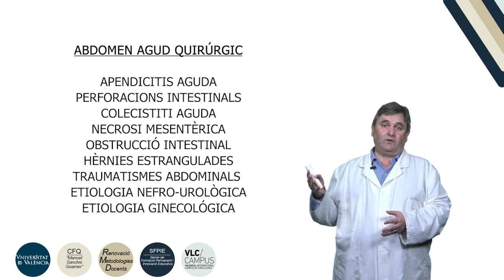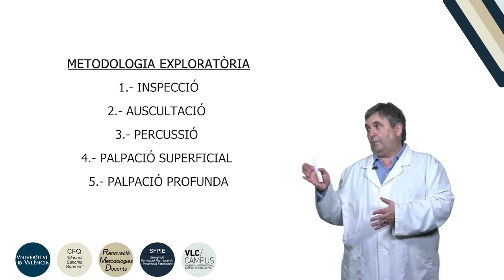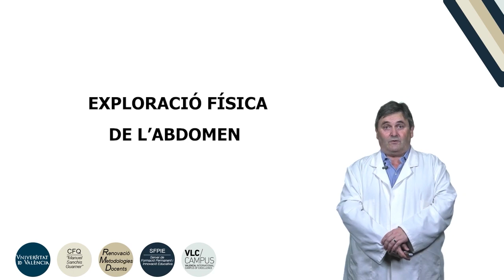Exploració física de l'abdomen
Autores:
Martín Aldasoro Celaya, Soraya Vallés Martí, Víctor Manuel Víctor González, Sol Guerra-Ojeda, Constanza Aldasoro Sanchis, Adrián Jordá Vallés, Elena Obrador Pla, Francisco Albert Bisbal, José María Vila Salinas, María Pascual Mora.

Aquest projecte d'innovació didàctica se centra a proporcionar un suport i enfocament multimèdia tant per a les pràctiques com per a les conferències de fisiologia de l'aparell digestiu i, en un espectre més ampli, per a l'estudi i diagnòstic de patologies abdominals, especialment les que s’inclouen en la síndrome d'abdomen agut. Aquest projecte està dirigit, en concret, a estudiants de medicina, doctors en diferents àrees, tant quirúrgiques com mèdiques, i tant a metges residents com a facultatius especialistes. La síndrome d'abdomen agut és una entitat que engloba una àmplia varietat de processos, el principal i més perillós diagnòstic dels quals és la peritonitis aguda. Per això, el seu diagnòstic és clau en la pràctica mèdica i l'exploració física abdominal, la principal i fonamental eina en el seu diagnòstic. Consisteix en una sèrie de maniobres que involucren inspecció abdominal, auscultació de la dinàmica intestinal, percussió i palpació toracoabdominal, tant superficial com profunda. Ha de posar-se l'accent principalment en la detecció de bufs vasculars, la presència de masses o fenòmens obstructius intestinals, l'exploració hepàtica, biliar, renal i esplènica i, com a aspecte i objectiu més important i principal, l'elaboració d'un diagnòstic diferencial exhaustiu sobre peritonitis aguda. Aquest és un projecte sobre innovació docent de la Universitat de València (UV-SFPIE_PID-1642309-MBF6LA75DEKC0K1D), que ha produït i editat un vídeo oficial que el resumeix completament i en visualitza gràficament els procediments.